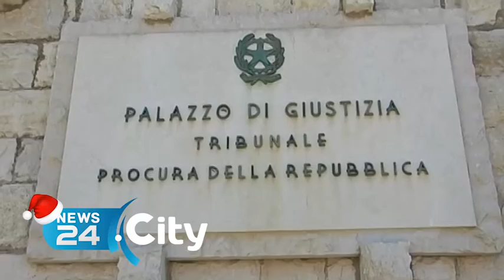TRANI | Sistema Trani: chiesto il processo per 19 persone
Cade l'accusa di associazione a delinquere per l'ex Sindaco Riserbato